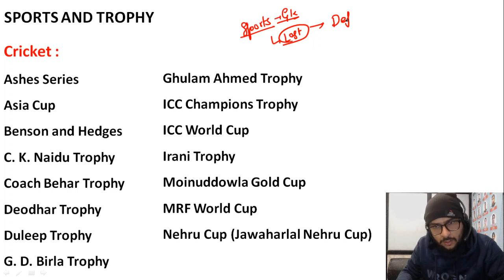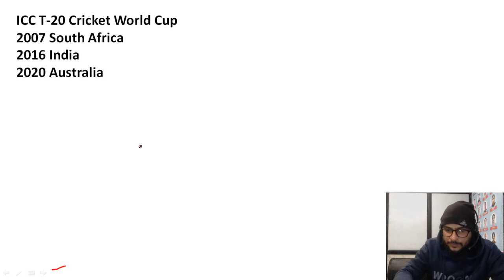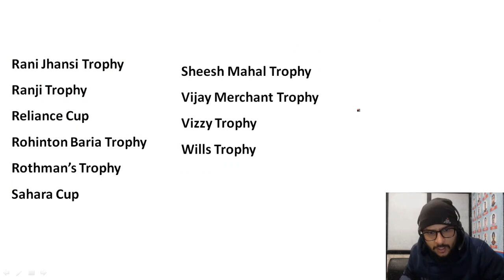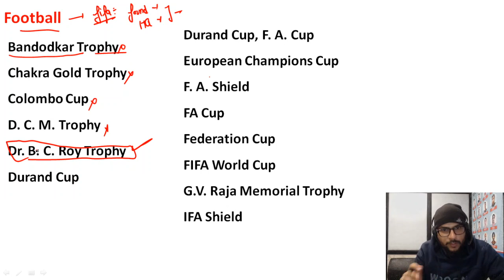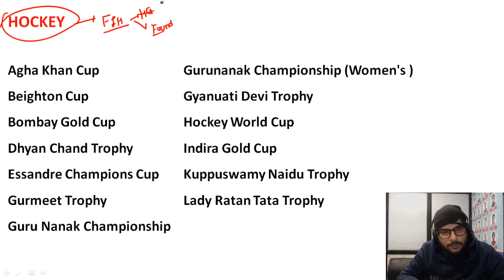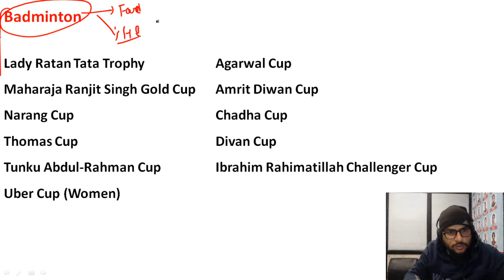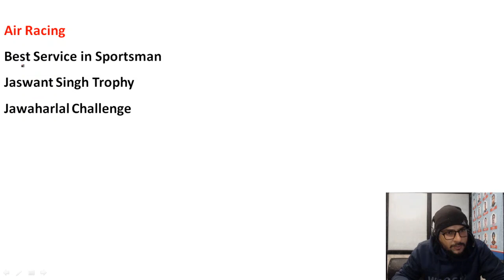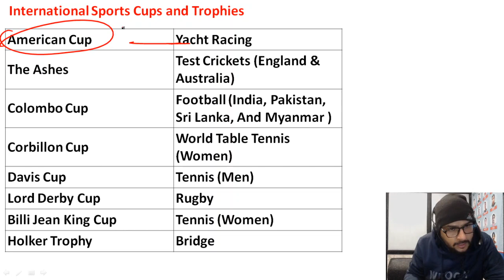Sports and Trophies || 30 Days AFCAT GK Crash Course Day 4|| By Narender